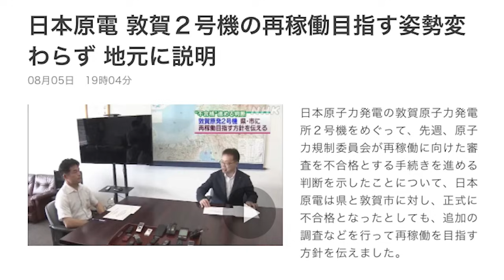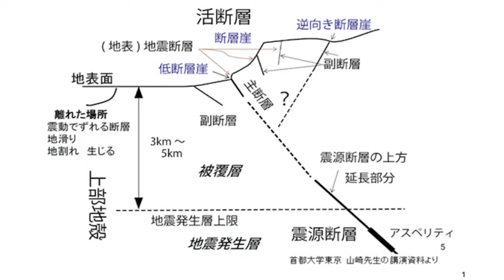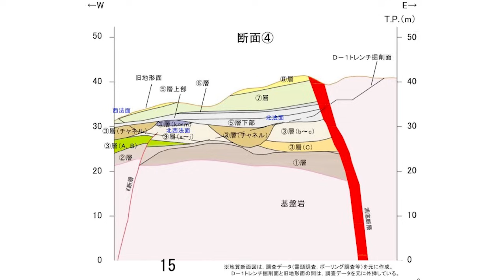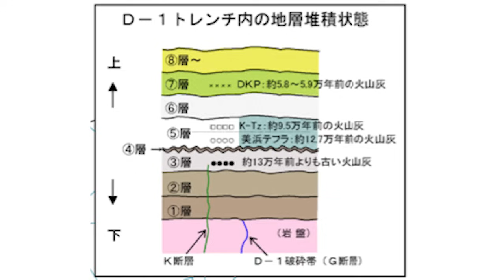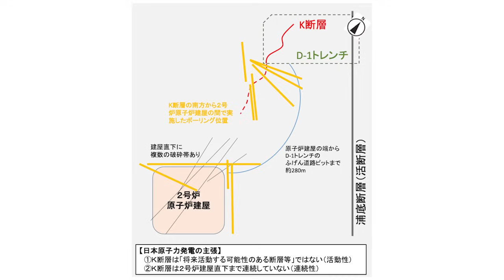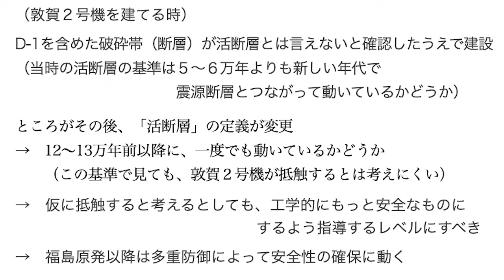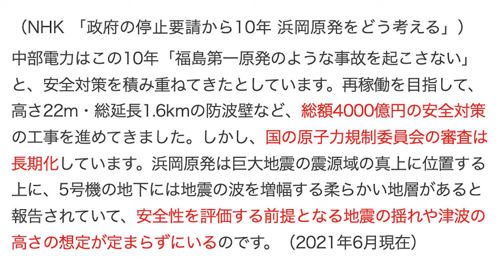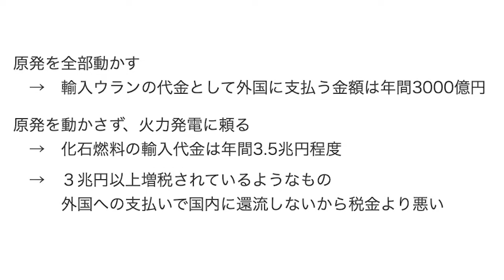敦賀原発2号機「不適合」原子力規制委の審査が求める「悪魔の証明」【朝香豊の日本再興チャンネル】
セミナーの申し込みはこちら

■ブログ
朝香豊の日本再興ニュース